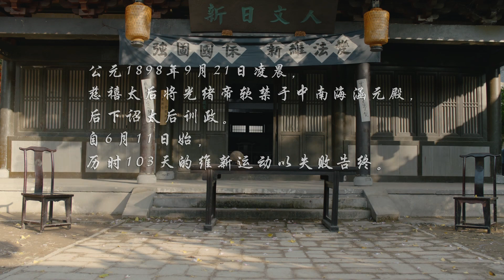慈禧當政的年代，一道懿旨下達便使得維新運動失敗，昔日如日中天的大臣如今卻成了躲到柴房逃命的喪家犬